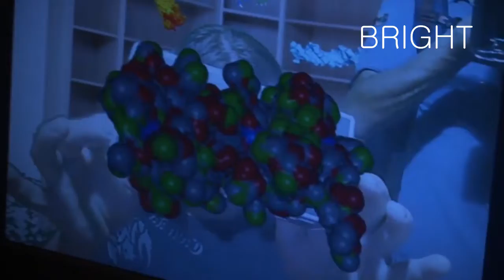Bright 2018!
Il 28 e 29 settembre 2018 torna a Siena l'appuntamento con la Notte europea delle ricercatrici e dei ricercatori in Toscana, iniziativa promossa dalla Commissione Europea per diffondere la cultura scientifica e la conoscenza delle professioni della ricerca.